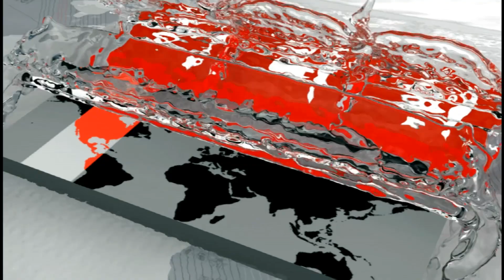আন্তর্জাতিক ক্লাব কাপ | প্রস্তুতি সারছে চট্টগ্রাম আবাহনী-ঢাকা আবাহনী | BD Football Update | Somoy TV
টুর্নামেন্ট শুরু হতে আর সপ্তাহ খানেক সময় নেই। তাই বেশ জোরে-শোরে প্রস্তুতি সারছে প্রথম আসরের চ্যাম্পিয়ন চট্টগ্রাম আবাহনী। শুধু এই টুর্নামেন্টের জন্য দলে ভিড়িয়েছে একাধিক বিদেশি ফুটবলারকে। অন্যদিকে, থেমে নেই জায়ান্ট ঢাকা আবাহনী। ক্লাবের ৮ ফুটবলার জাতীয় দলের সঙ্গে ভারতে প্রস্তুতিতে থাকায় ডেথ-গ্রুপ উৎরানোর ছক কষছে।

একক কোনো ক্লাব হয়ে আন্তর্জাতিক ক্লাব কাপ আয়োজন। দেশের ক্লাব ফুটবলে বড় বিজ্ঞাপন শেখ কামাল আন্তর্জাতিক ক্লাব কাপ। গেলো আসরে না পারলেও এবার শেখ কামাল ক্লাব কাপের শিরোপা পুনরুদ্ধারে অনুশীলনে চোয়ালবদ্ধ চট্টগ্রাম আবাহনী।